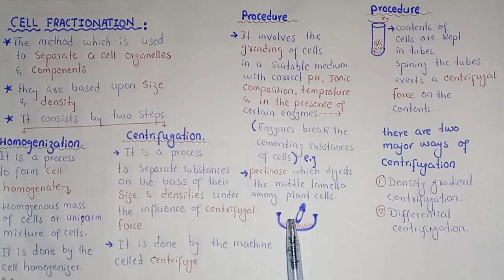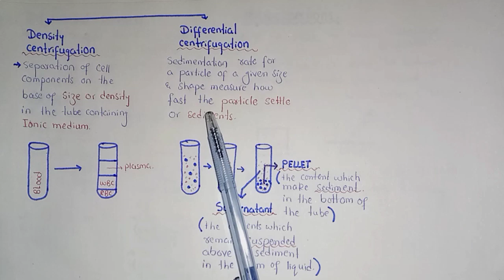Cell Fractionation | Federal And KPK board | Class 11 Biology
In This Video Lecture You Will Learn Basic Concept Of Cell Fractionation
Structure of a cell can be studied under light microscope as well as electron microscope. The modem
cellular parts separate out in diferent layers depending upon their size and weight, and density of
technology enables us to isolate various components of cells including its organelles by a process
tissues are homogenized or disrupted with special instruments and the various parts of the cells
are separated by density gradient centrifugation. This separation is achieved by spinning the
homogenized or disrupted cells in a special medium in a centrifuge at medium speed. The various
of cell fractionation and study their structure and function in detail. During cell fractionation the
the medium. Some cellular components require very high speeds for separation from other parts
of the cells. This is achieved through ultracentrifugation.

Social Link.